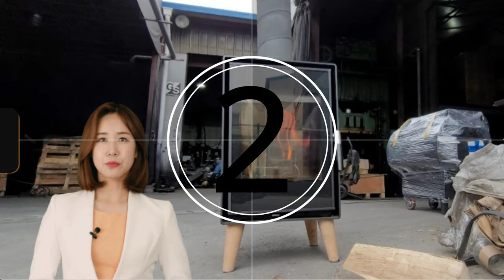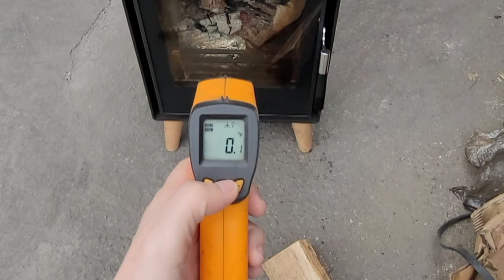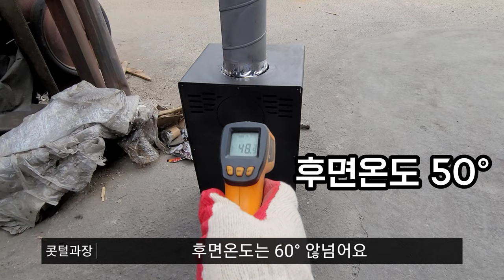시대 벽난로 신상난로 큐브난로 화목난로 장작난로 클라우드버닝 난로 에어커튼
전국최대규모의 회사 시대상사
​카톡ID      sdfan
주소          경기 김포시 대곶면 율생리 39-8번지
                  경기 김포시 대곶면 대곶북로 5